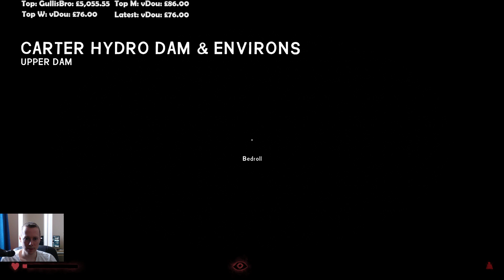The Long Dark | Wintermute | Episode Two | Part 6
English Walkthrough of The Long Dark Episode Two